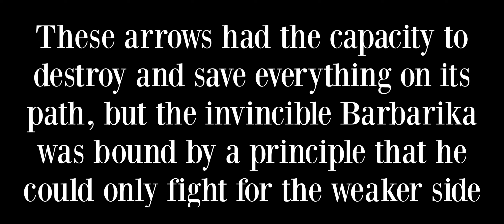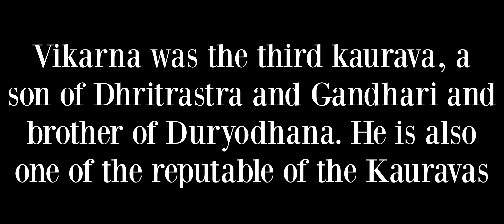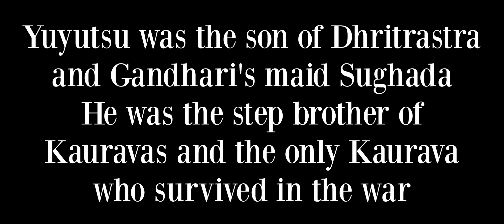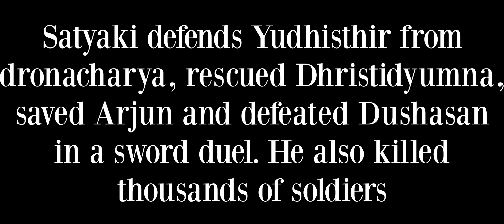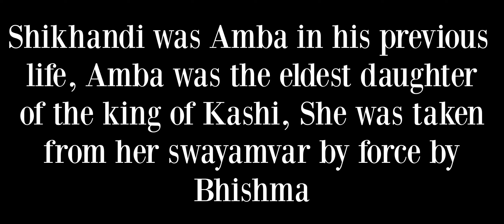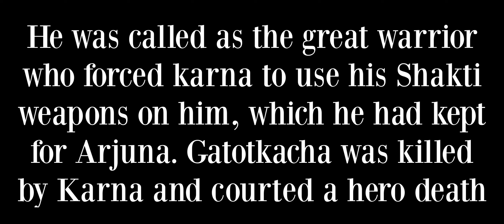Part 2 : facts of Mahabharata || Forgotten character of Mahabharata ||mythological devotional vlog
God
Mahabharata
krishna
trending
shorts
facts
history
devotional
mythological